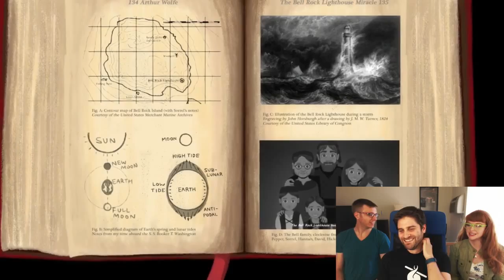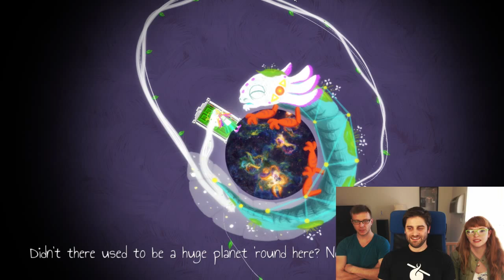Ben Prunty's Overdub - Gravity Ghost with Erin Robinson Swink and Steve Swink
Overdub is a live show in which indie game composer Ben Prunty plays FTL, StarCrawlers, Gravity Ghost, or other games that he worked on, answers questions about them, and gives away copies of the soundtrack. Broadcast live every 1st and 3rd Wednesday of each month.

In this inaugural episode, Ben plays Gravity Ghost with Erin Robinson Swink, the game's creator, and Steve Swink, who also contributed to the game. We talk about the inspirations for the game, tragedies at sea, and Knuckles from Sonic the Hedgehog.